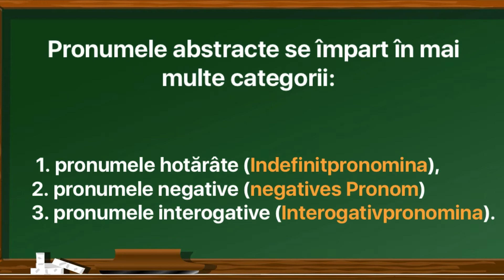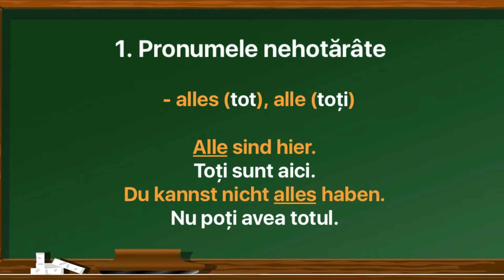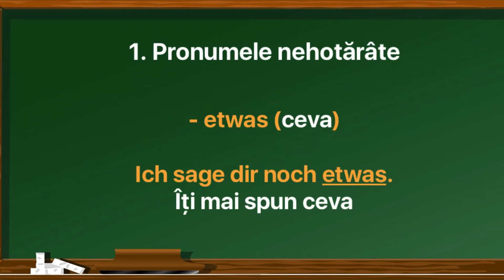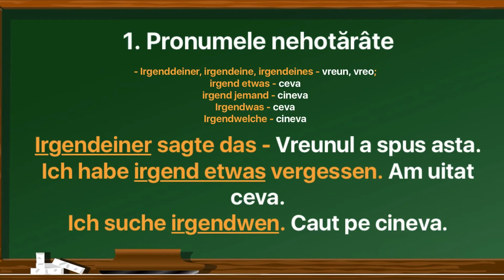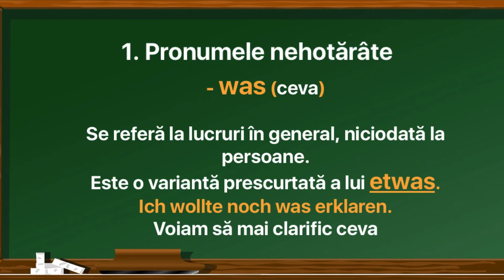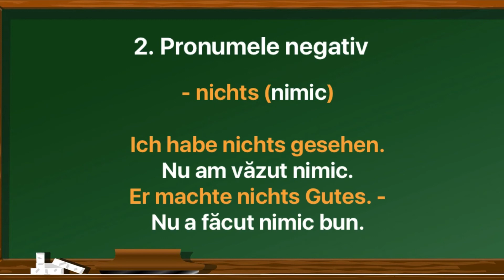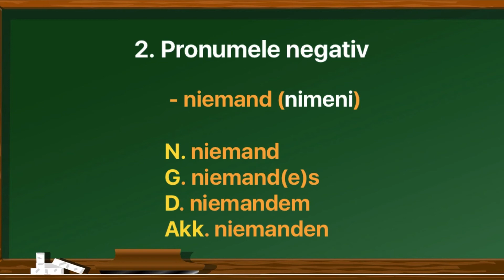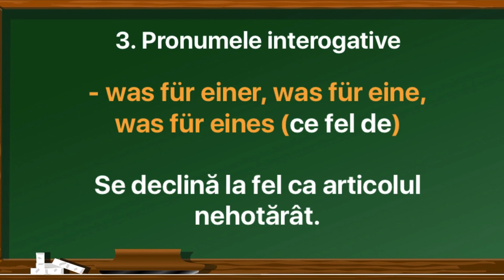Lecția 40 - Pronumele abstracte - Lecții de Gramatică în Limba Germană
Învață Limba Germană  pentru o Vacanță Inspirată

Lecția 40 - Pronumele abstracte

Pronumele abstracte

Pronumele abstracte se împart în mai multe categorii:
1. pronumele hotărâte (Indefinitpronomina),
2. pronumele negative (negatives Pronom)
3. pronumele interogative (Interogativpronomina).

1. Pronumele nehotărâte
- alles (tot), alle (toți)
Alle sind hier. Toți sunt aici.
Du kannst nicht alles haben. Nu poți avea totul.
- einer, eine, eines (unul, una, unu)
Nur einer sagte uns die Wahrheit. Numai unul ne-a spus adevărul
Wollen Sie noch eins haben? Mai vreți încă unul?
Das sind schone Blumen. Acestea sunt flori frumoase.
Darf ich mir eine nehmen?  Pot să-mi iau una?

- etwas (ceva)
Ich sage dir noch etwas.Îți mai spun ceva

- Irgenddeiner, irgendeine, irgendeines - vreun, vreo;
irgend etwas - ceva
irgend jemand - cineva
Irgendwas - ceva
Irgendwelche - cineva

Irgendeiner sagte das - Vreunul a spus asta.
Ich habe irgend etwas vergessen. Am uitat ceva.
Ich suche irgendwen. Caut pe cineva.
(irgendwen este forma de acuzativ a lui irgendwer acesta își schimbă forma in funcție de caz la fel ca aticolul hotărât der)

- jemand (cineva)
N. jemand
G. jemand(e)s
D. jemandem
Akk. jemanden

Er hat jemanden angerufen. A sunat pe cineva.
Nu are forme de plural si se referă doar la persoană.

- viel (mult)
Apare ca adjectiv pronominal.

Es gibt viel Lärm im Zimmer. Este multă gălăgie in cameră.

- was (ceva)
Se referă la lucruri în general, niciodată la persoane.
Este o variantă prescurtată a lui etwas.
Ich wollte noch was erklaren. Voiam să mai clarific ceva

- wenig (puțin)
Se foloseste ca adjectiv pronominal si ne arată cantitatea.
Am băut puțin vin. Ich trank wenig Wein.

2. Pronumele negativ

- keiner, keine, kein
Poate apărea singur sau însoțit de substantiv.
Ich habe das keinem gesagt. Nu am spus asta nici unuia.

- nichts (nimic)
Ich habe nichts gesehen. Nu am văzut nimic.
Er machte nichts Gutes. - Nu a făcut nimic bun.

- niemand (nimeni)
N. niemand
G. niemand(e)s
D. niemandem
Akk. niemanden

Niemand ist im Zimmer. Nimeni nu este în cameră

3. Pronumele interogative
- was (ce)
N. was
G. Wessen.
Akk. was

Was kann ich machen? Ce pot să fac?
Was sagte er dir? Ce ți-a spus el?

- wer (cine)
N. Wer
G. wessen
D. Wenn
Akk.wen

Wer spricht? Cine vorbeste?
Wen rufst du an? Pe cine suni?

- was für einer, was für eine, was für eines (ce fel de)
Se declină la fel ca articolul nehotărât.
La plural:
N. was fur welche
G. was fur welcher
D. was fur welchen
Akk. was fur welche

Abonați-vă la canalul meu de YouTube pentru a fi la curent cu cele mai noi lecții.

Dacă vă doriți să învățați limba germană pe internet rapid, gratuit , fără profesor, vă recomand aceste cursuri utile atãt pentru începători și avansați.